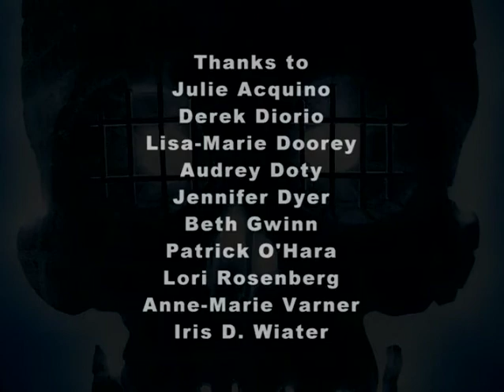DARK DREAMERS - Season 2, Episode 08-2: John Ottman